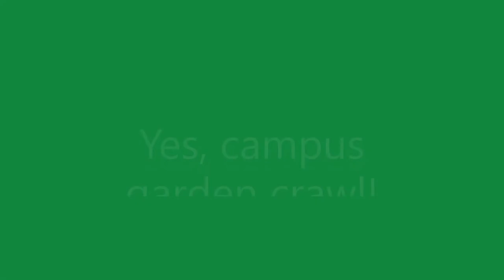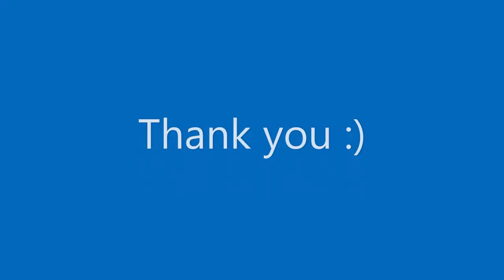Summer evening outing with my old HSP Pangolin crawler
Nice, relaxed outing with my much enjoyed HSP Pangolin crawler. Familair place, familiar face!